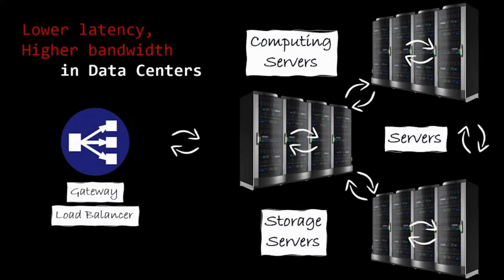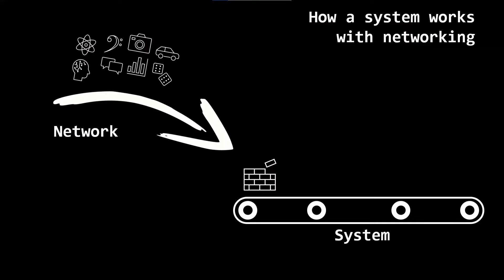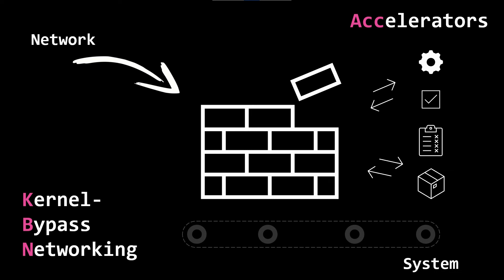[성대의 성대한 특강] 네트워크는 어디에나 있다 후반부 | 김영훈 성균관대 소프트웨어학과 교수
성균관대학교 SW중심대학사업단 홈페이지
성균관대학교 SW중심대학사업단 인스타그램